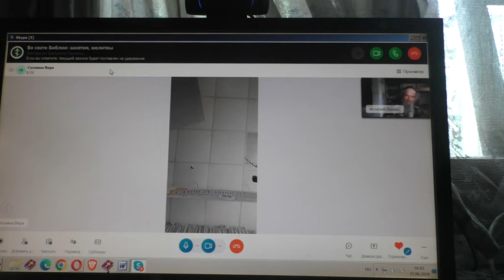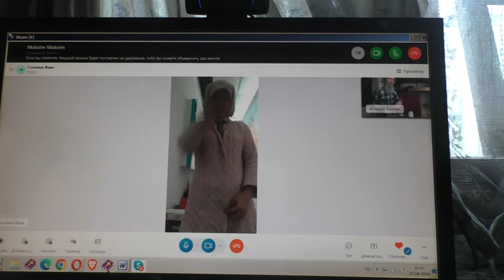Первое знакомство. Страшный недуг.